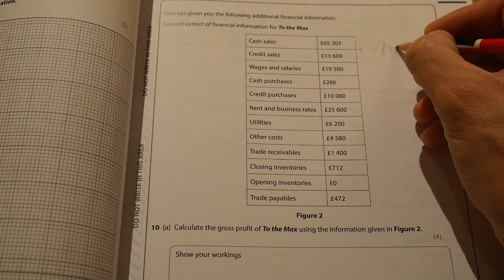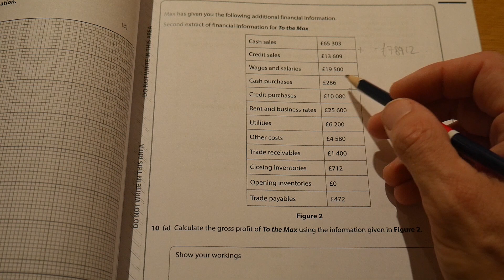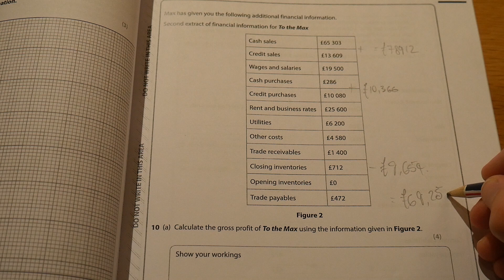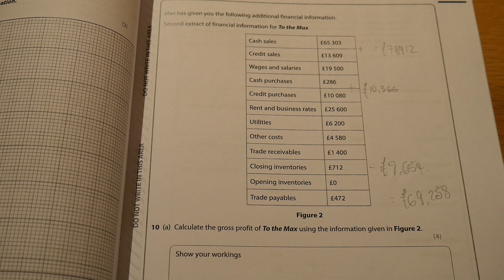EASILY CALCULATE COST OF GOODS SOLD & GROSS PROFIT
GET 100% ON CALCULATE QUESTIONS.
This video shows you how to answer financial calculation questions ready for your exam.
WATCH THIS VIDEO AGAIN & TEST YOURSELF!